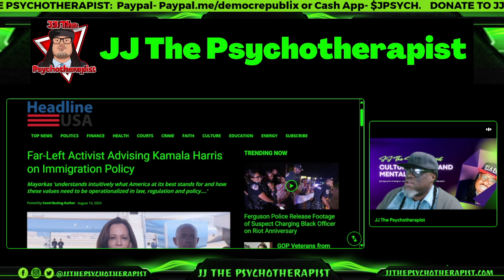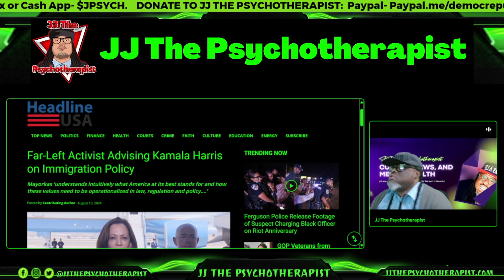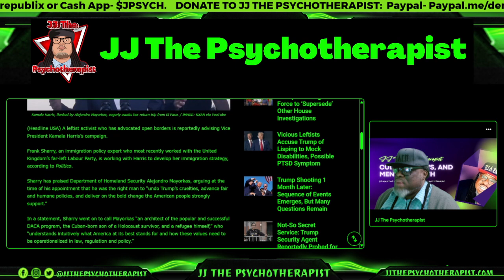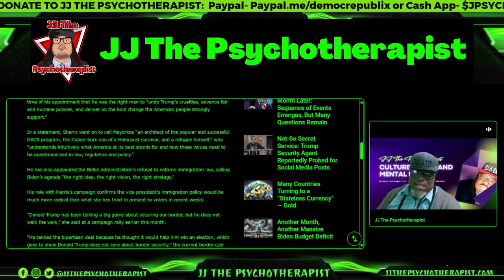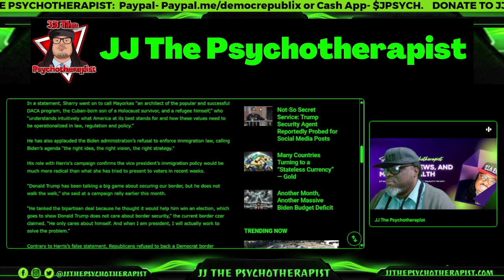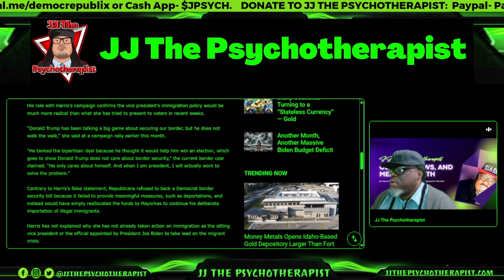Far-Left Activist Advising Kamala Harris on Immigration Policy